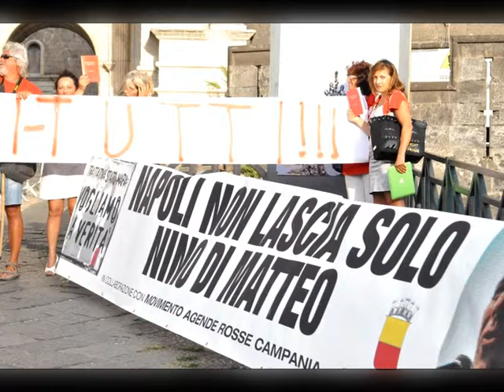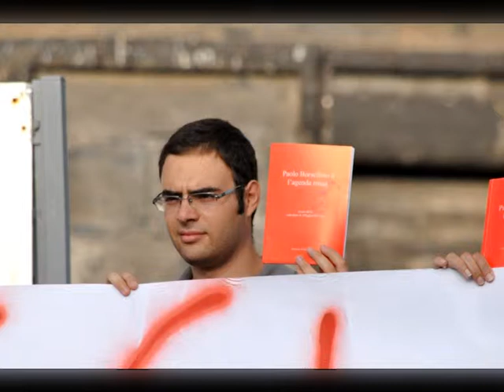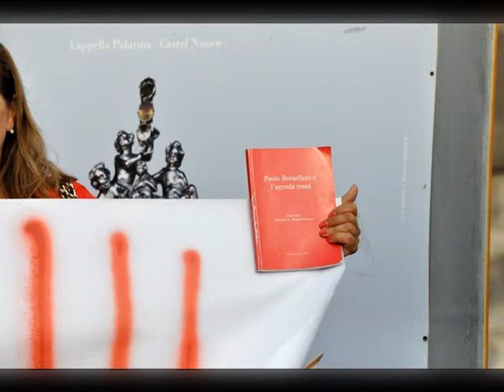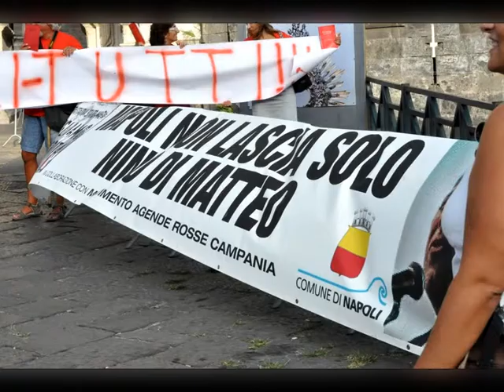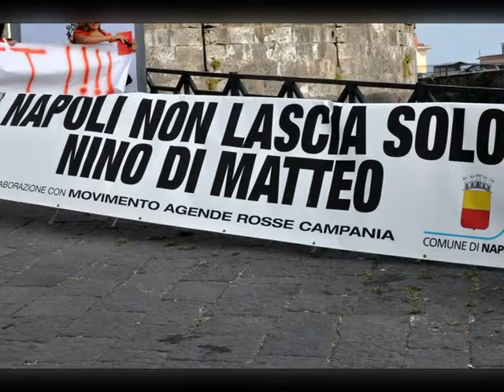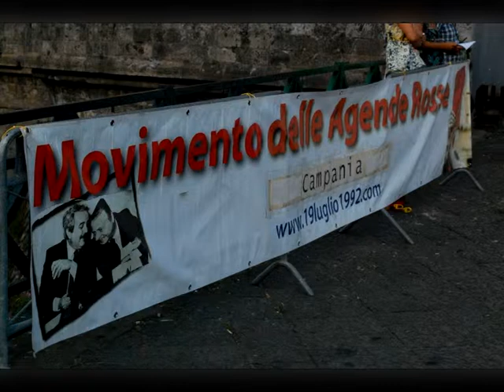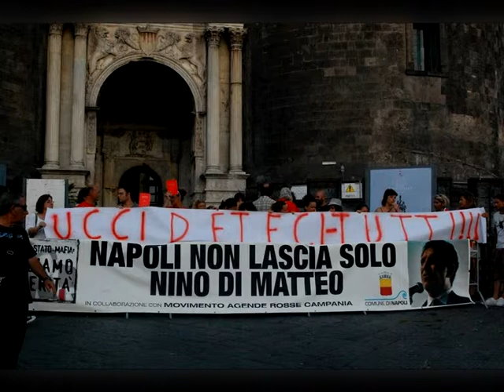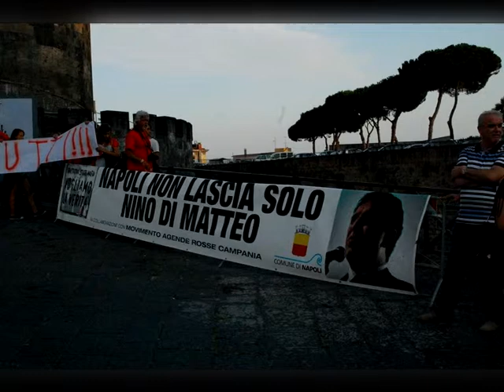NAPOLI CON DI MATTEO 29 LUGLIO 2013 MASCHIO ANGIOINO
NAPOLI NON LASCIA SOLO NINO DI MATTEO